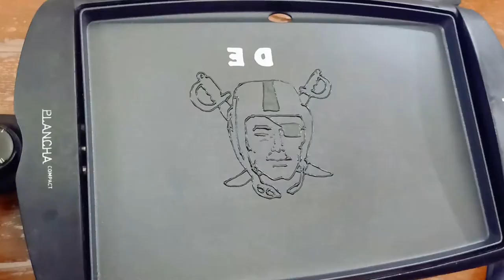NFL ALL TEAMS Logo Pancake ART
NFL SuperBowl NFL SuperBowl Teams Logo Pancake Art

Miami Dolphins
Washington Redskins

Tennessee Titans
Houston Texans
Atlanta Falcons
Dallas Cowboys
Buffalo Bills

Carolina Panthers
Philadelphia Eagles
Baltimore Ravens
Pittsburgh Steelers
San Francisco 49ers
Seatle Seahawks
Jacksonville Jaguars

Denver Broncos
Chicago Bears
Cleveland Browns
Kansas City Chiefs
Cincinnati Bengals
Detroit Lions
Tampa Bay Buccaneer
Arizona CardinalsTeams Logo Pancake ArtNFL SuperBowl NFL SuperBowl Teams Logo Pancake Art